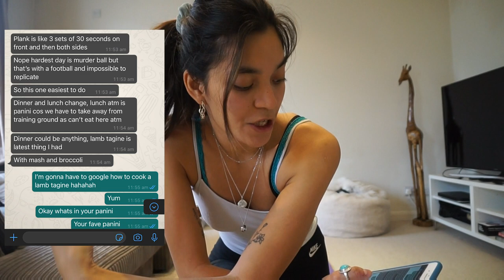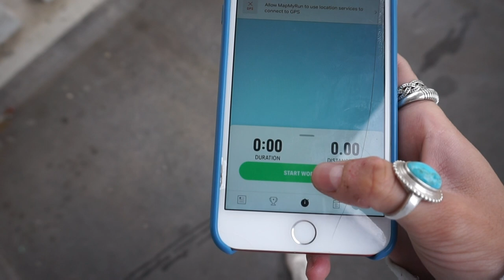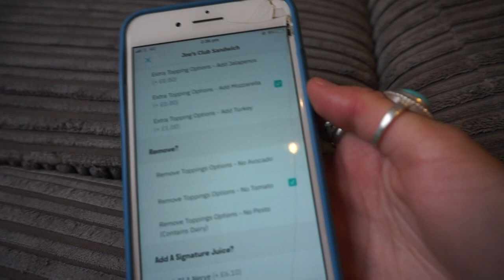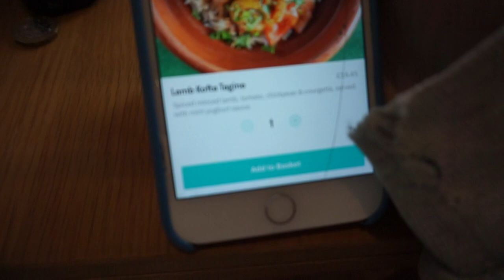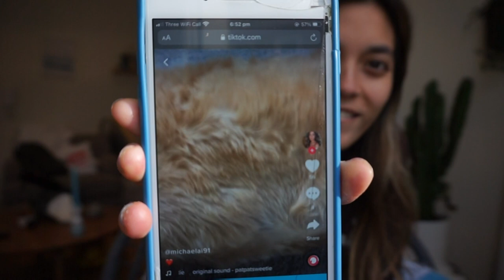Patrick Bamford CONTROLS My Day With His Daily Routine!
Premier League Leeds' Patrick Bamford's day in the life was very different to mine!! But I loved feeling like Pazza Bamfs for the day

Let me know what you guys thought!! :)